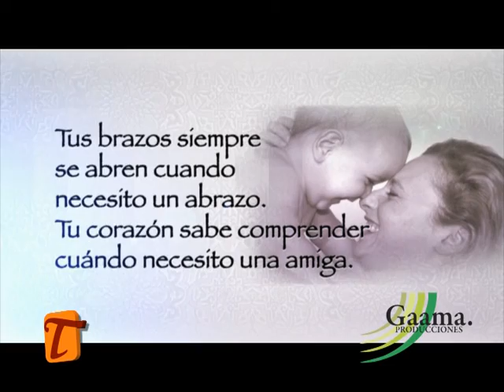Feliz Día de las Madres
Feliz día les desea a todas las Madres Gaamaproducciones y el programa tertuliando del canal cosmovision.